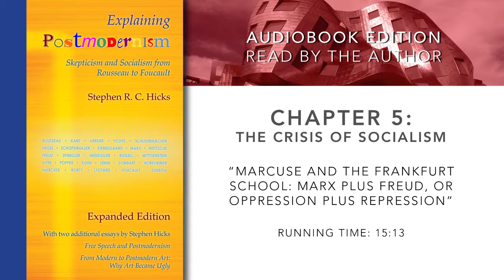Marcuse and the Frankfurt School: Marx plus Freud, or oppression plus repression